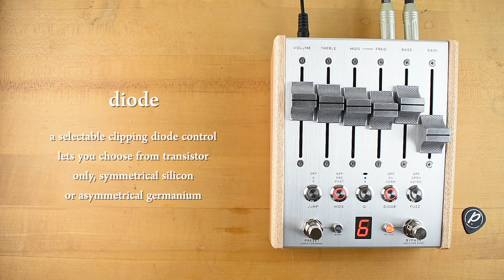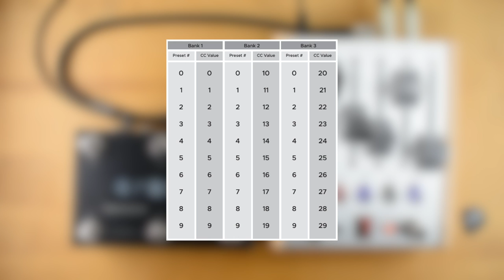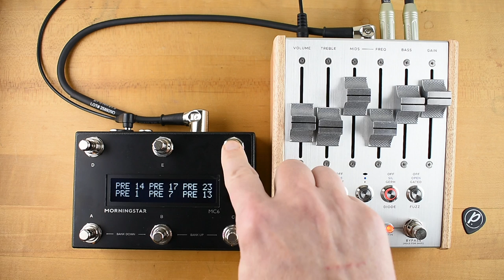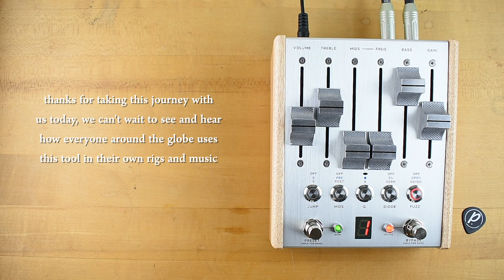Chase Bliss Audio Automatone Preamp MKII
This installment of Pedal of the Day features the Automatone Preamp MKII, a collaboration between Chase Bliss Audio and Benson Amps

Points of Interest:

01:00 Arcade Button Functionality
02:10 Expression Pedal Control
03:20 MIDI Presets
04:43 Saving Your Presets

Gear used:

Dr. Z 1x12 Cabinet / Celestion V30
Shure SM57